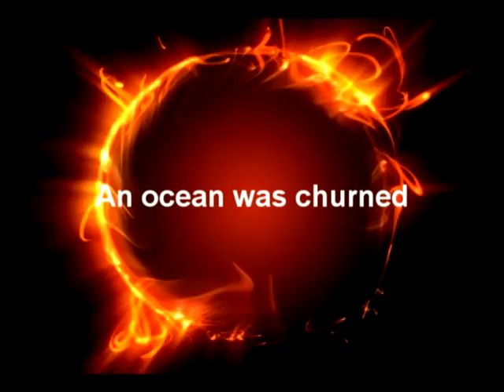Hilawi, A Fantasy Thriller by Ritu Lalit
Mysticism, myth and fantasy intertwine in this wonderful tale that skillfully weaves between past and present.  Enter this fantastical world steeped in ancient legend, magic, loyalty, family traditions, deceit, subterfuge created by Ritu Lalit